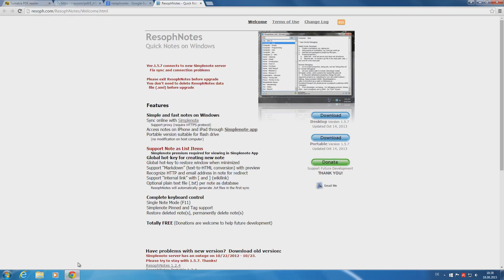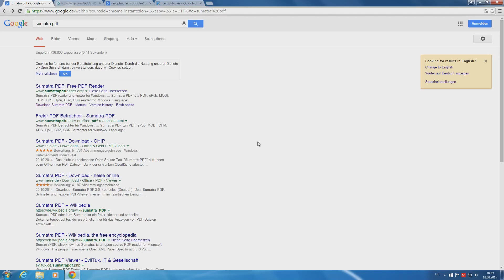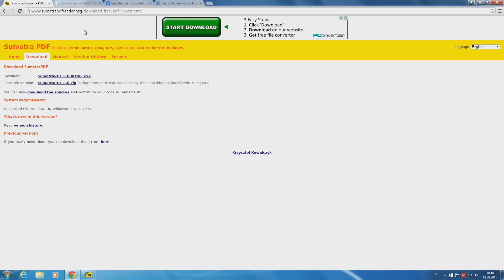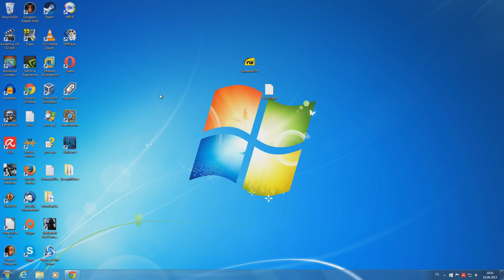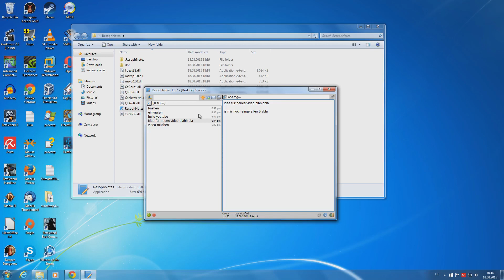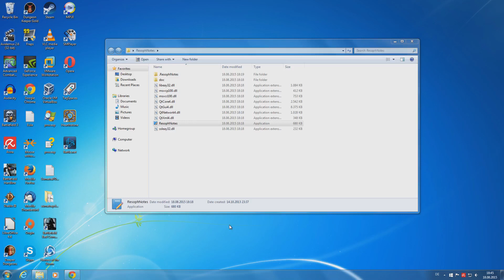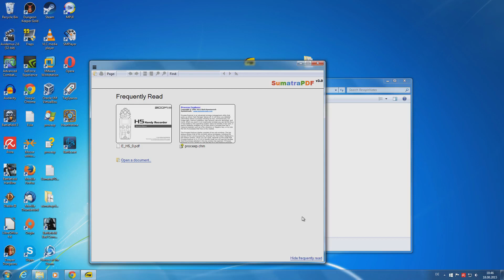Geile Programme die kaum jemand kennt :D | Lieblingsprogramme | Teil 1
achja falls ihr noch "geheimtipps" habt dann lasst es mich wissen ^^

↷ Meine Hardware: ↷